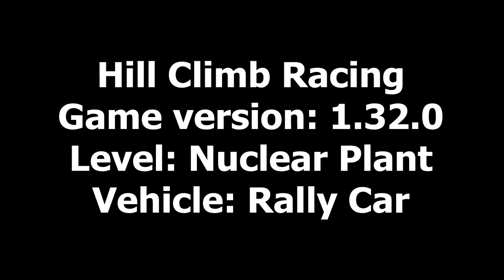Hill Climb Racing - Nuclear Plant 14797m on Rally Car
Hill Climb Racing Nuclear Plant 14797 meters on Rally Car without boosters GamePlay HD

* Warning! Radioactive materials inside, no trespassing! *
* Toxic hazard! *

- Hill Climb Racing GamePlay HD
- Hill Climb Racing 1.32

NCT x T & Sugah - Along The Road (feat. Voicians)

Hill Climb Racing - NUCLEAR PLANT /  GamePlay HD
Hill Climb Racing - Updated! Nuclear Plant and MiniBike
HILL CLIMB RACING 2 SPORTS CAR Unlocked Gameplay Android / iOS
Hill Climb Racing: 5166 meters in Cave
Hill Climb Racing Garage Best Vehicle for Highway / New Record
Hill Climb Racing - RACE CAR (Fully Upgraded) - GamePlay HD
Secret in nuclear plant Hill Climb Racing

- Hill Climb Racing New world record
- Boosters! Use boosters to drive some extra meters!
- Maximum allowed amount of boosters is 10.

Hill Climb Racing Booster, Boosters update, use boosters, extra meters, break world record, Booster hill climb, hill climb booster
Hill Climb Racing New Booster 2017 Update
Hill Climb Racing: BOOSTERS update 1.32.0 - GamePlay
Hill Climb Racing, Hill Climb Racing Garage
Hill Climb Racing Garage Update Create Your Own Unique Vehicle
Hill Climb Racing 2 Official Trailer
Hill Climb Racing 1.31
Fingersoft Ltd

Hill Climb Racing is one of the most addictive and entertaining physics based driving game ever made! And it’s free!